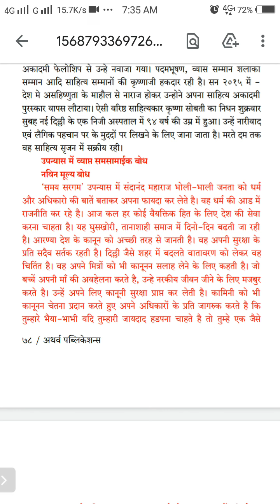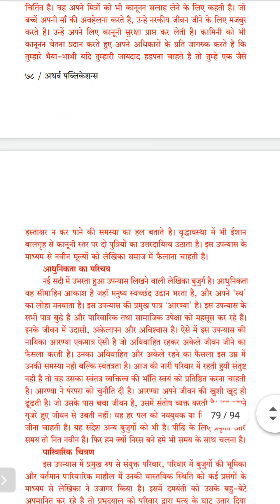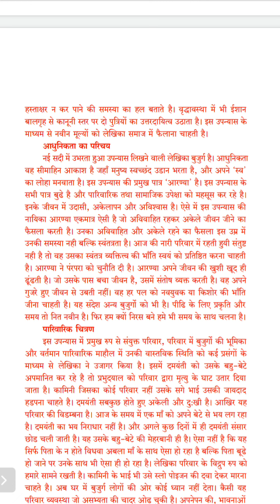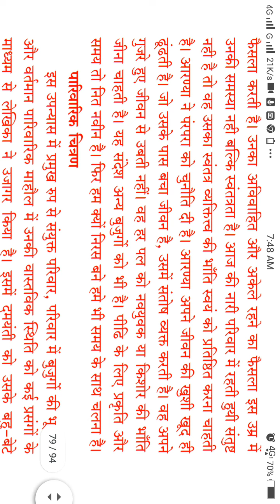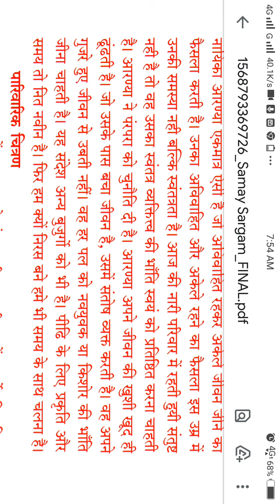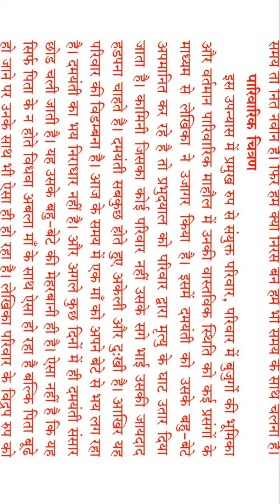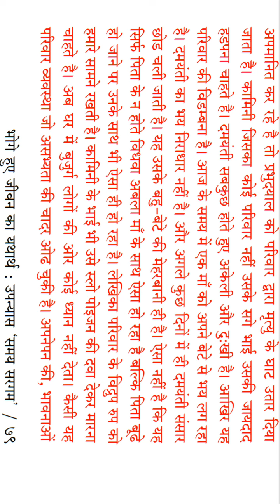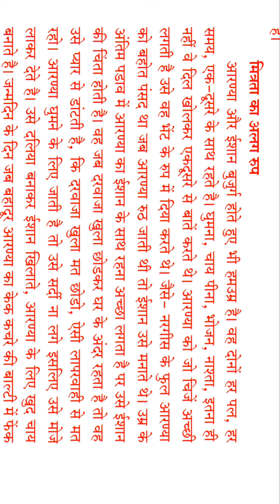Samay Sargam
Dr Rupali Dilip Chaudhari
(MA,M.Phill,P.hd,Hindi Sahitya)